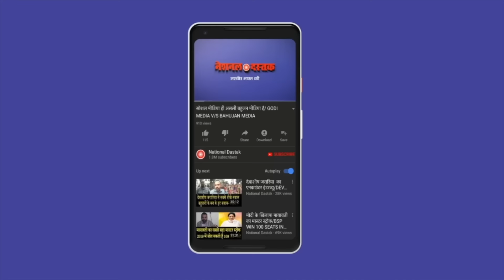संजय सिंह ने की तानाशाह की तुड़ाई / SNAJAY SINGH PC ON KEJRIWAL AND MODI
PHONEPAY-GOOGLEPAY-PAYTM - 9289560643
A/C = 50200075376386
IFSC = HDFC0000314
Reporter-
Editor- Amit
Camera person-